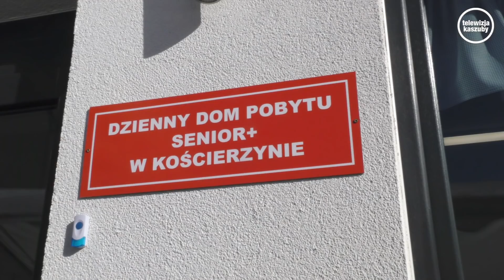Dzienny Dom Opieki Senior + w Kościerzynie